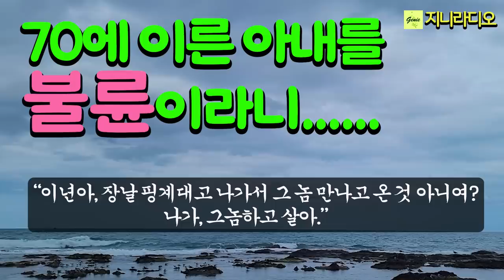박종식 중편/ 일흔이 다 된 아내에게 불륜을 저질렀다고 몰아부치고, 주변 사람들에게 사기쳐서 재미본 남편의 망가진 인격에 아내는 침몰합니다./ 책읽어주는여자/ 지니라디오/ 오디오북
*작품명; 상여소리'
(2018년 박종식 중단편소설집 '녹차 꽃은 떨어지고' 표제작)
*지은이; 박종식
*출판사; 바밀리온

[박종식 작가]
  전북 순창 회문산 자락에서 태어났다. 시인활동을 하다가 소설로 등단하여 두 권의 소설집을 펴낸 바 있다. 한국소설가협회. 한국문협, 전북문인협회 회원이기도 한 작가는 2019년 『부서진 시간의 조각들』 『녹차 꽃은 떨어지고』단편소설집을 씨리즈로 펴냈다.

* 책소개
  총 8편의 중단편으로 엮어진 박종식 소설집 시리즈 2권. 작가가 살아 온 시대적 기록의 산물들로 점철되어있는 소설집이다. 우리가 겪어보지 못한 과거의 삶과 현대의 삶을 대칭해 볼만한 이야기로 현대문명과는 전혀 다른 우리 과거의 삶이 어떠했는지 조명되어있다.

목차
1. 녹차 꽃은 떨어지고
2. 창가엔 별들이 사위고
3. 상여소리
4. 벌초
5. 하룻밤
6. 우정의 굽은 검은 그림자
7. 씨내리
8. 겨울 꽃
해설 : 응축된 작가의 문학세계(김한창/소설가, 문학평론가)

[타임라인]
00:00:11  인트로
00:00:50  본문